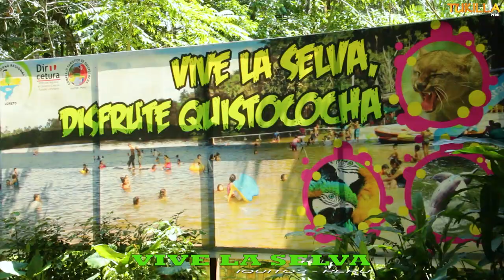VIVE LA SELVA - CONOCIENDO QUISTOCOCHA IQUITOS PERU (Tukilla Peru )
TUKILLA PERU PRESENTA VIVE LA SELVA - CONOCIENDO QUISTOCOCHA IQUITOS PERU